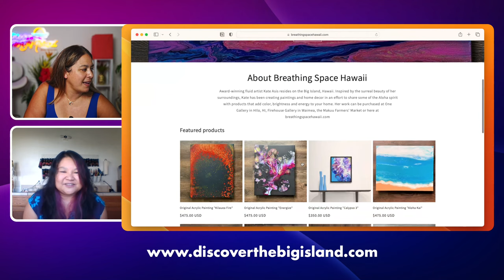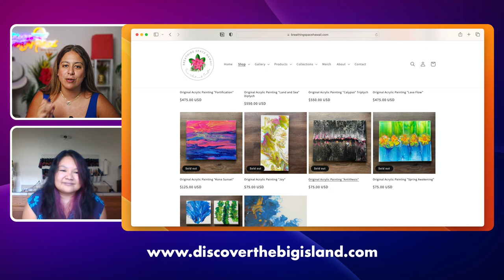Moving to Pahoa: A conversation with owner of Breathing Space Hawaii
To connect with Kate